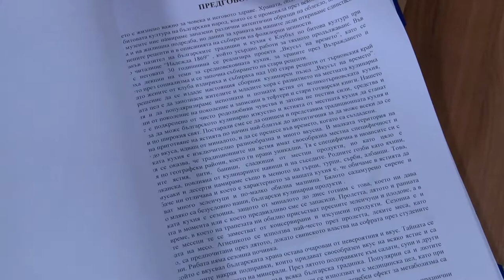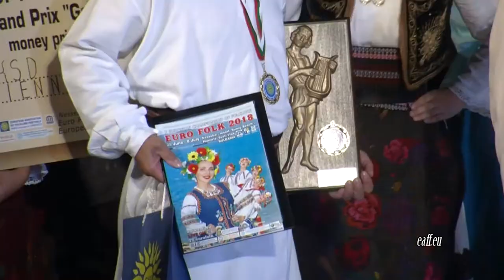Folklorna trapeza 494 HD (May 2019)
Folklore Table / Фолклорна трапеза 494 HD (април 2019) week TV show/седмично предаване TV Eurofolk

1. "Седнала ми е Юрданка" - Фолклорна група "Росен здравец" към НЧ "Съгласие - Дебелец" - гр. Дебелец
2. "A бре, Никола" - Група за изворен фолклор към НЧ "Пробуда - 1922" - с. Янтра, общ. Горна Оряховица
3. "Карамфилчето" - Фолклорен клуб "Хоро" - гр. Велико Търново
4. "Отишла е Янка" - Група за изворен фолклор към Клуб на пенсионера "Янтра 96" - с. Писарево, общ. Горна Оряховица
5. "Петкана дума Стояна" - Група за автентичен фолклор "Златица" към НЧ "Просвета - 1921" - с. Златополе, общ. Димитровград
6. "Стоян на мама думаше" - Група за автентичен фолклор "Златица" към НЧ  "Просвета - 1921" - с. Златополе, общ. Димитровград
7. Из "Празнични танци" - Представителен танцов състав  "Балкан" към НЧ "Развитие - 1869" - гр. Дряново

1. "Sednala mi e Yurdanka" - Folklorna grupa "Rosen zdravets" kam NCH "Saglasie - Debelets" - gr. Debelets
2. "A bre, Nikola" - Grupa za izvoren folklor kam NCH "Probuda - 1922" - s. Yantra, obsht. Gorna Oryahovitsa
3. "Karamfilcheto" - Folkloren klub "Horo" - gr. Veliko Tarnovo
4. "Otishla e Yanka" - Grupa za izvoren folklor kam Klub na pensionera "Yantra 96" - s. Pisarevo, obsht. Gorna Oryahovitsa
5. "Petkana duma Stoyana" - Grupa za avtentichen folklor "Zlatitsa" kam NCH "Prosveta - 1921" - s. Zlatopole, obsht. Dimitrovgrad
6. "Stoyan na mama dumashe" - Grupa za avtentichen folklor "Zlatitsa" kam NCH  "Prosveta - 1921" - s. Zlatopole, obsht. Dimitrovgrad
7. Iz "Praznichni tantsi" - Predstavitelen tantsov sastav  "Balkan" kam NCH "Razvitie - 1869" - gr. Dryanovo